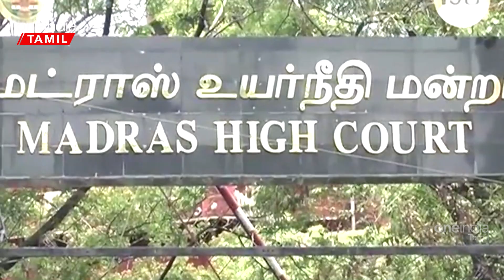சனாதனம் பற்றி உதயநிதி ஸ்டாலின் சொன்ன கருத்து | சென்னை உயர்நீதிமன்றம் அதிரடி | Oneindia Tamil